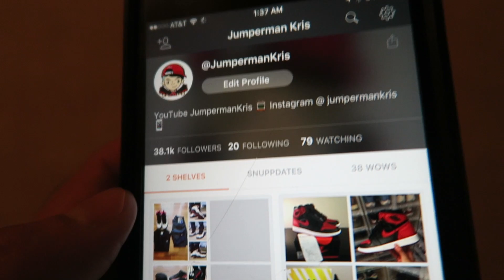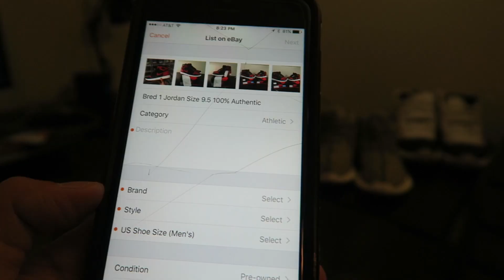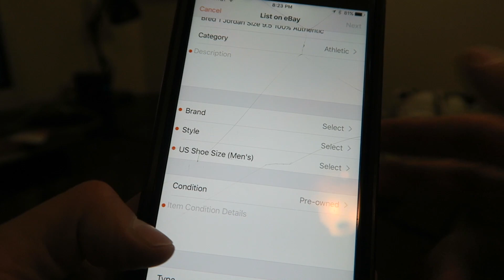Best Way to Sell / Buy Sneakers | Ft @KevinWasUp | Snupps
Kevin wasup channel give him follow

Song